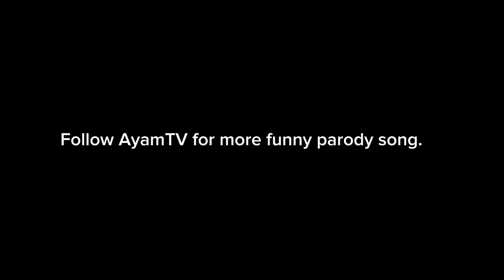ALONE PARODY (A LOAN) by AyamTV | Americas Got Talent VIRAL PARODY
ALONE (A LOAN) | Americas Got Talent VIRAL PARODY
ALONE BY HEART PARODY VERSION
CTTO Original Song: Alone by Hearts (Parody Version)
A LOAN BY @ayamtv
Alone (A loan) Americas Got Talent Spoof
Alone (A loan) by Ayamtv AGT Spoof
ALONE
A LOAN
Americas Got Talent Spoof
Americas Got Talent Parody
Ayamtv Viral Parody
Ayamtv Viral Songs
Ayamtv AGT SPOOF
Ayamtv AGT PARODY
Ayamtv Funny Parody Songs
Ayamtv Funny Songs

2. "It's fare use" No Copyright is claimed and to the extent that material may appear to be infringed, I asserted that such alleged infringement is permissible under U S. and Philippines Copyright Law. If you believe material have been used in an unauthorized manner, please contact the poster .
3. This video is not associated with any company or product/s mentioned on the video.
4. No intention to infringe photo or audio used in this video.